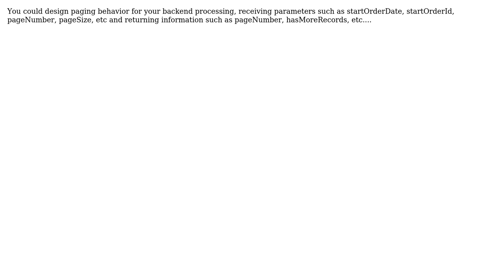Software Engineering: Microservices based API, how to handle long lists requests (2 Solutions!!)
Software Engineering: Microservices based API, how to handle long lists requests

With thanks & praise to God, and with thanks to the many people who have made this project possible! | Content (except music & images) licensed under CC BY-SA | Music | Images & others | With thanks to user user253751 user Ricardo Albear user Ola Strom user cwlo and the Stack Exchange Network Trademarks are property of their respective owners. You are responsible for your own actions.